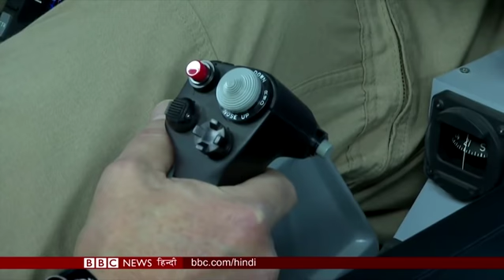Donald Trump के India Visit से किसे होगा ज़्यादा फ़ायदा? (BBC Hindi)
अमरीकी राष्ट्रपति डोनल्ड ट्रंप 24 फ़रवरी को भारत के दो दिवसीय दौरे पर आ रहे हैं. इस दौरे की शुरुआत अहमदाबाद में उनके रोड शो से होगी. इसमें भारतीय प्रधानमंत्री नरेंद्र मोदी भी उनके साथ रहेंगे. इसके बाद ट्रंप अहमदाबाद में नवनिर्मित क्रिकेट स्टेडियम मोटेरा में जनता को संबोधित करेंगे. अमरीका में होने वाले राष्ट्रपति चुनाव से पहले क्या ट्रंप की यह कोशिश उनके लिए ट्रंप कार्ड साबित होगी. और उनके इस दौरे से भारत को क्या फायदा मिलेगा.

BBC Indian Sportswoman of the Year: अपनी पसंदीदा खिलाड़ी के लिए वोट कीजिए – बीबीसी स्पोर्ट्सवुमन ऑफ़ द इयर अवॉर्ड के लिए शॉर्टलिस्ट हुई पांच महिला खिलाड़ियों के नाम आपके सामने हैं. अब वोट करने की बारी आपकी है. लिंक पर क्लिक कीजिए. मौका सिर्फ़ 24 फ़रवरी तक